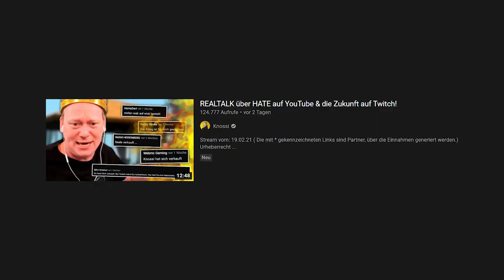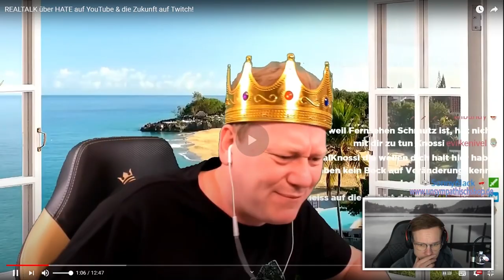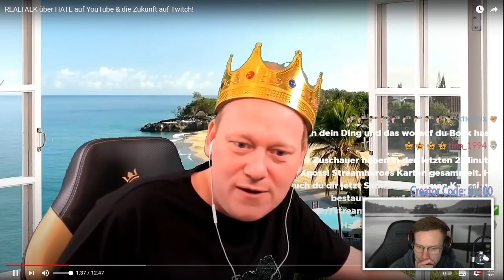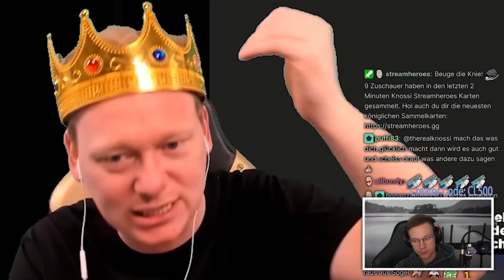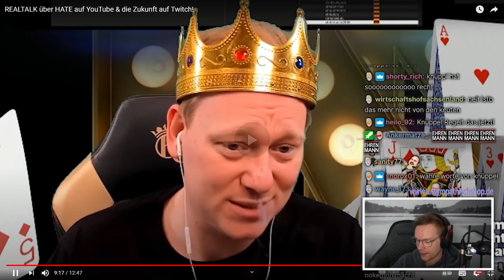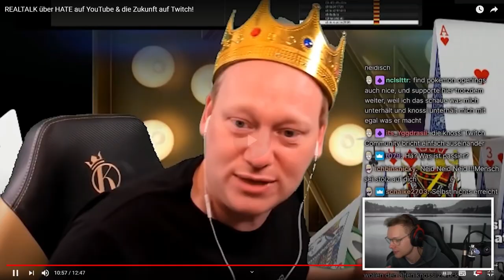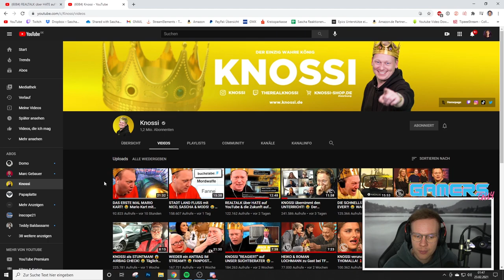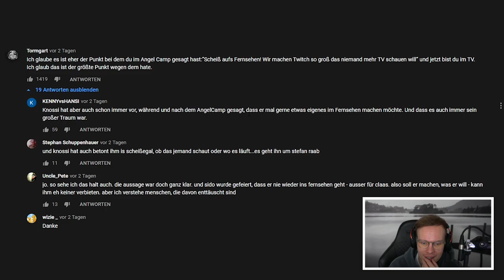Hat Knossi sich verändert? Realtalk zur TV Show 🤔 | Reaktion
(Werbung)